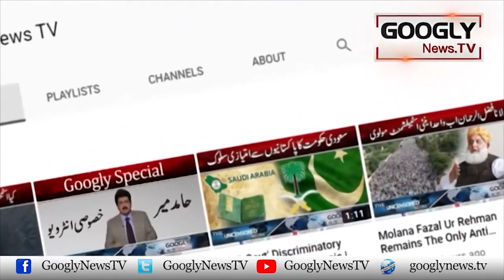Reena Roy Nai Mohsin Khan Sai Talaq Kiyun Lei? | Googly News TV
Reena Roy Nai Mohsin Khan Sai Talaq Kiyun Lei?